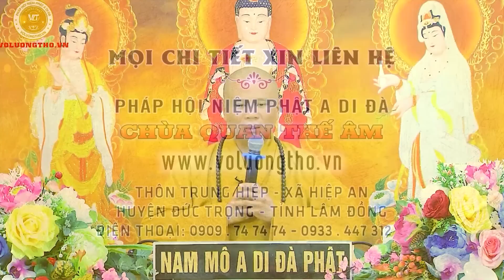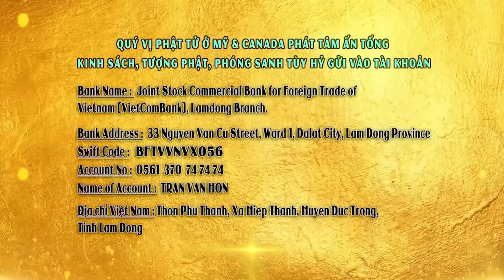KHI GẶP HOẠN NẠN - NÊN NIỆM PHẬT QUAN ÂM - CHE CHỞ BÌNH AN (LINH ỨNG VÔ CÙNG) | ĐĐ Thích Giác Nhàn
CHÙA QUAN THẾ ÂM: Hiệp An -  Đức Trọng - Lâm Đồng - Việt Nam.
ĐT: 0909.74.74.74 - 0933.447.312